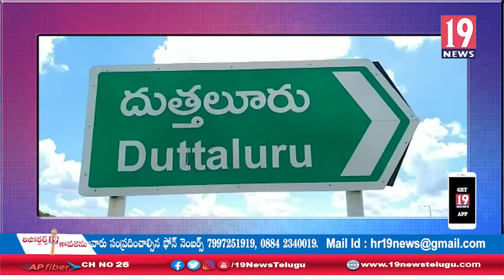దుత్తులూరు మండలంలో మహాశివరాత్రి సందర్భంగా సంజీవ శిఖరంపై స్వామివారిని దర్శించుకున్న భక్తులు